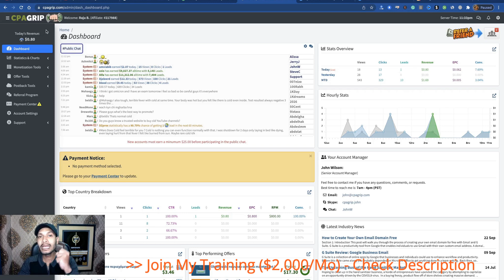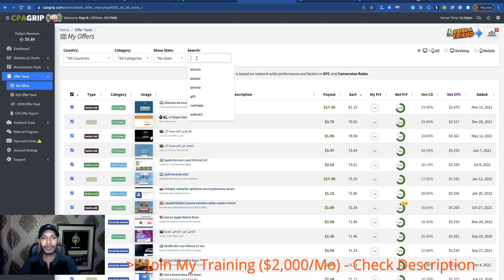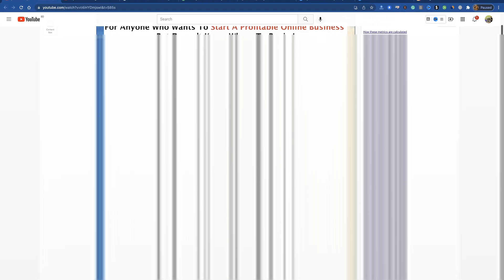CPA Bangla Tutorial for Beginners 2022 | CPA Marketing করে ফাস্ট ইনকাম! (সহজ + ফ্রি)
❤️(বোনাস হিসাবে পাবেন ৭০০+ Buyer Emails যা দিয়ে Email Marketing শুরু করতে পারবেন)🔥

In this tutorial, I’m going to show an easy and simple method. It’s 100% free and beginner-friendly.

Are you struggling to make money with CPA marketing?
Do you want to earn your first CPA commissions?

If yes, then you can easily apply this simple method and earn CPA commissions easily. In this tutorial, I’ll show you a simple PayPal trick to grab more attention and make your first CPA profits.

How Does This Method Works?

Step1: Create an account on CPAGrip.

Step3: After that, you have to build a landing page. You can use system.io, sites. google.com, or blogger.com to build your landing page.

Step4: After that, you have to work for the traffic. Go to Instagram. You have to find out those people who are interested in PayPal. Then you have to send a direct message to them. That’s it.

Are you struggling to make money online?
Do you wish to earn PayPal money without doing any hard work?

An opportunity for anyone to WIN a free PayPal gift card!

- No Hard Work;
- No Investment;
- No Selling Anything;

So, friends if you are really interested to grab a free PayPal Gift Card then today is your time!

Raju Bhadra.

Final Opinion:

In conclusion, I want to say this is a HIGHLY recommended CPA method for anyone.

All opinions expressed are my own. The results are not typical. There is no guarantee that you will earn any money using the techniques and ideas mentioned in this video.

Raju Bhadra.

cpa bangla tutorial for beginners 2022
cpa bangla tutorial for beginners
cpa bangla tutorial
cpa bangla tutorial 2022
cpa tutorial 2022
cpa marketing for beginners
cpa marketing for beginners bangla tutorial
cpa marketing for beginners 2022
CPA Marketing করে আয় করুন
CPA Marketing করে ইনকাম করুন
CPA Marketing থেকে ইনকাস করুন
কিভাবে CPA Marketing করে আয় করা যায়